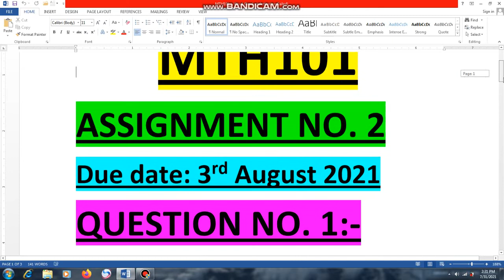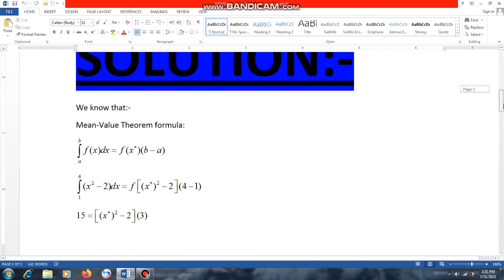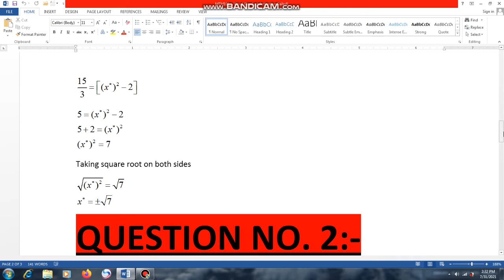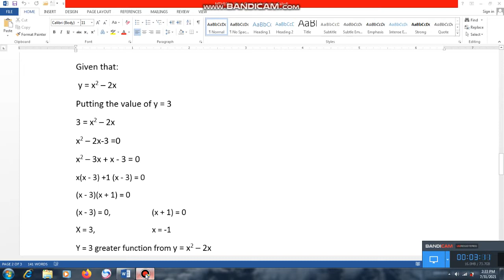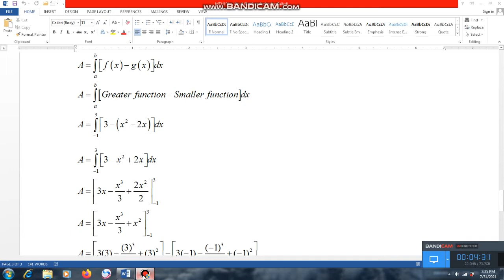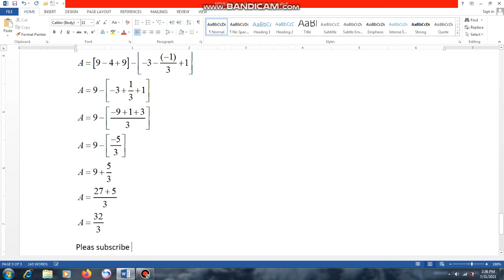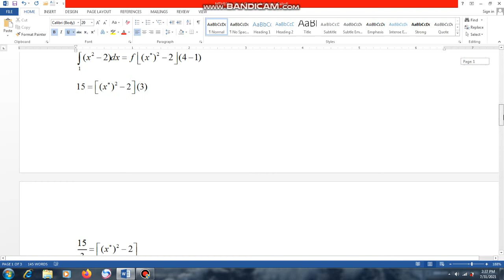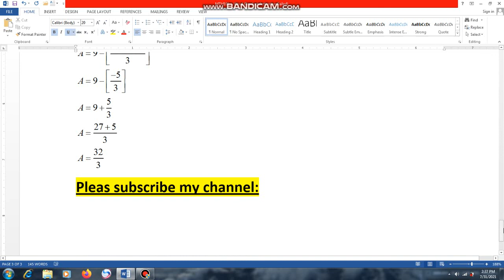MTH101 ASSIGNMENT NO. 2 SOLUTION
SPRING 2021